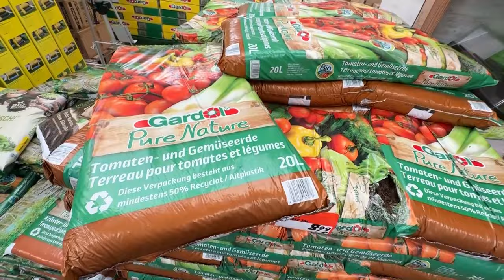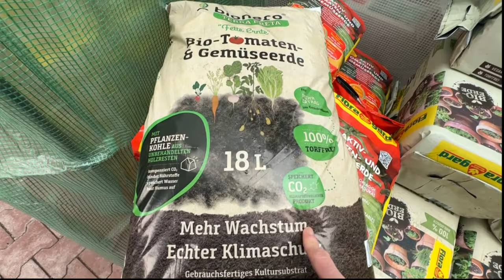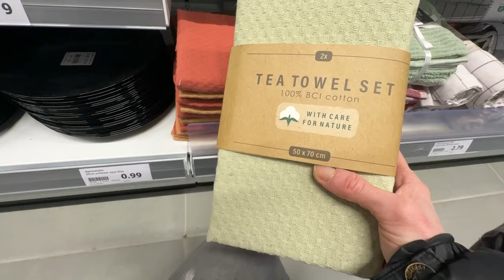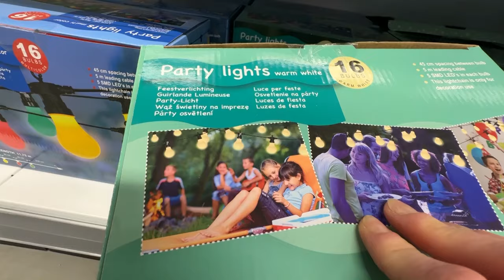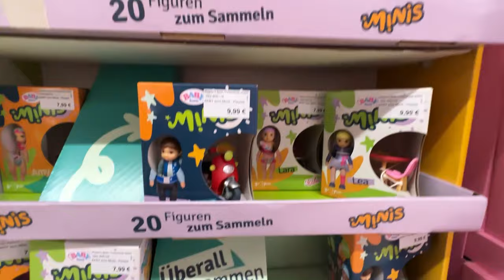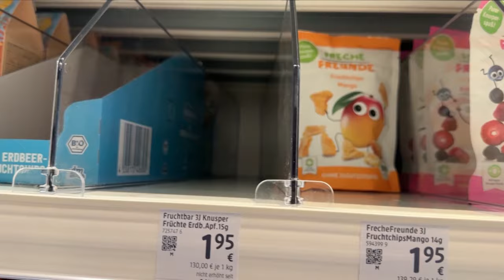Suche nach Ostergeschenken 🎁 Shopping Abbruch 😥 XXL-Vlog 🌸 marieland TipTapTube Mama Life Vlog